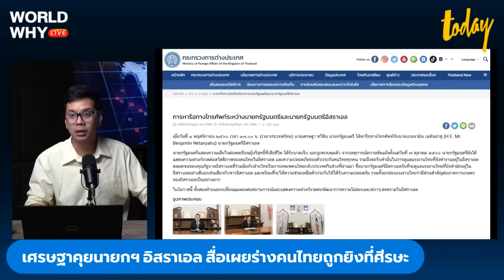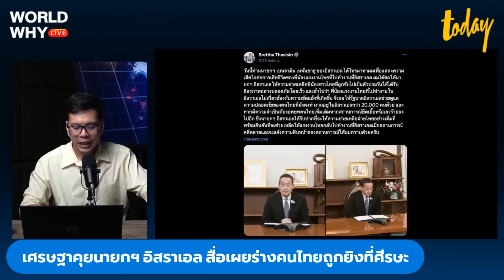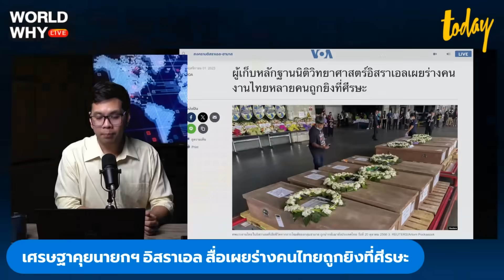เจ้าหน้าที่พิสูจน์ศพอิสราเอลเผย แรงงานไทยหลายคน ถูกทารุณก่อนเสียชีวิต | WORLD WHY | TODAY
สื่ออเมริกันรายงานอ้างเจ้าหน้าที่อิสราเอล เผยร่างแรงงานไทยที่เสียชีวิตจากการโจมตีของ ‘ฮามาส’ หลายคนถูกทารุณก่อนเสียชีวิต พบถูกมัดมือ-มีรูกระสุนที่ศีรษะ ขณะที่นายกรัฐมนตรีไทยหารือผู้นำอิสราเอล ขอให้ดูแลสวัสดิภาพคนไทย ทั้งแรงงานที่ไม่ขออพยพกลับประเทศ และตัวประกันที่ถูกจับกุมอยู่